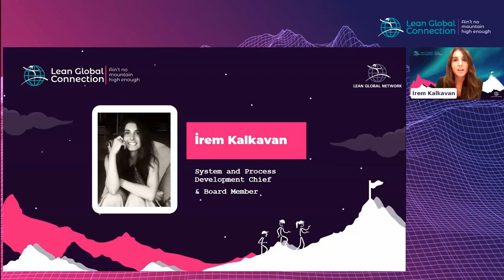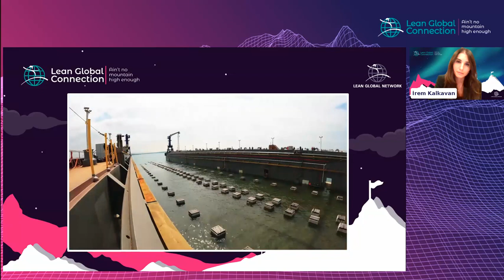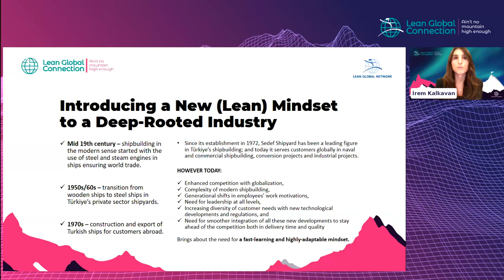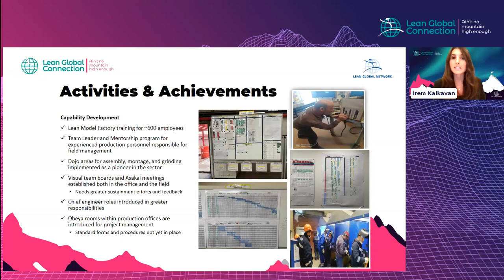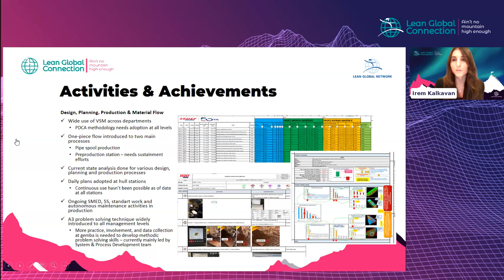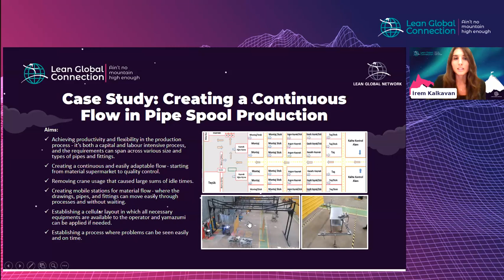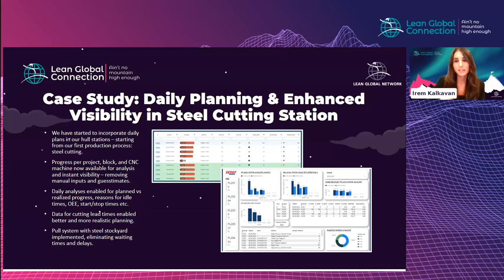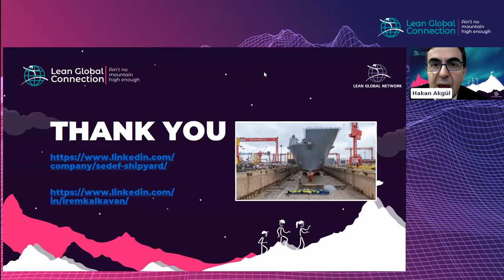Session Adopting a new mindset in commercial and naval shipbuildingSession Adopting a new mindse